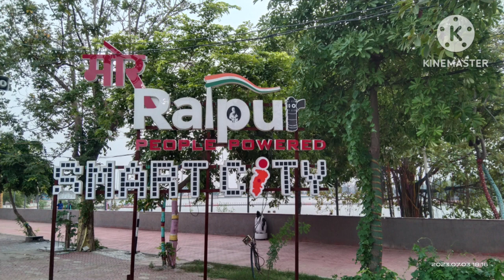Raipur City park Bhudhatalab Gardan 👍💃🕺Best park of gardan 👍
Raipur Chhattisgarh best park of gardan

dailyvlog my daily cg 👍💃🕺😇-#--+aap log ka pyar support chaiye dosto 🙏please support bhaiyo jab tak aap log support ni krenge tab tak may ayse hi thoda ache ja paunga bina aap log ke support se +-+ +--+ +- may apne aap ko kaise proof krunga Bhai 🙏🙏🙏🥰😘
@aashishyadav8982 my cg viral video#
my vlogs video daily Life#
my channel monitaiz 🙏🙏#
my vlog please support#
my channel support please 🙏#
my  cg video daily Life#
jitna ho sake dosto share kr do please 🙏#
my friends # ek bar mouka de do# my channel growing up 💯# our koshish krunga dosto ache se bolna our video bh achhe se बनाऊंगा my ++ sanjeev sir ++ Manoj dey sir ++ please support--+